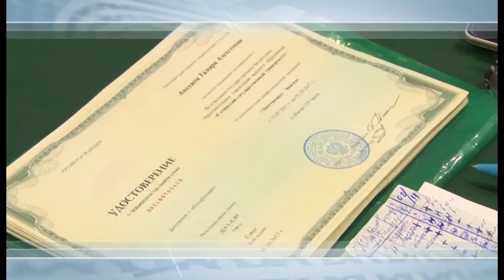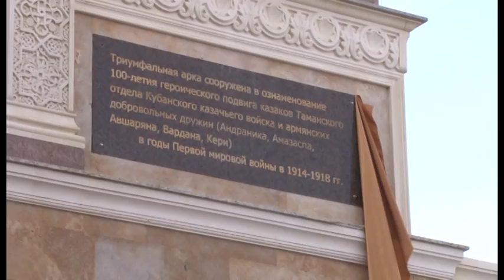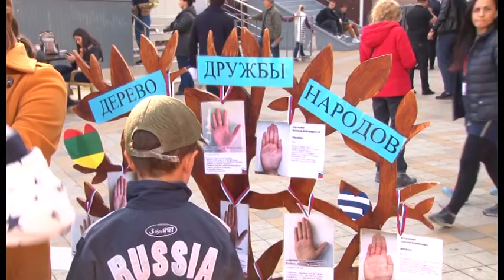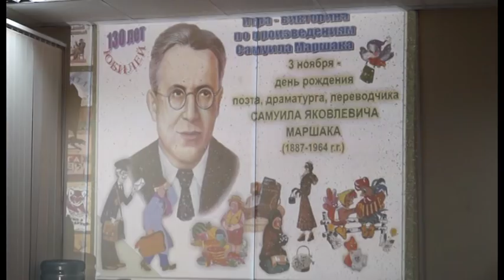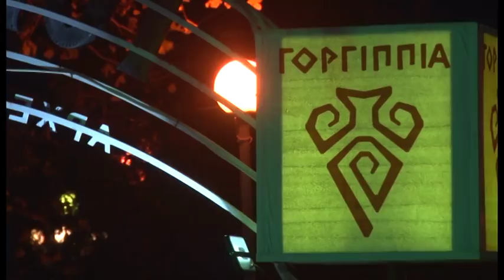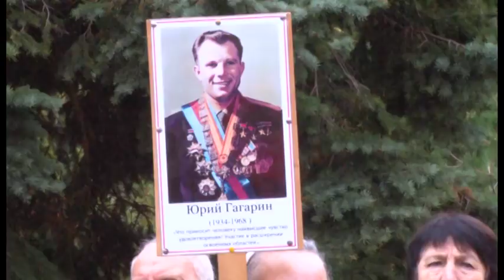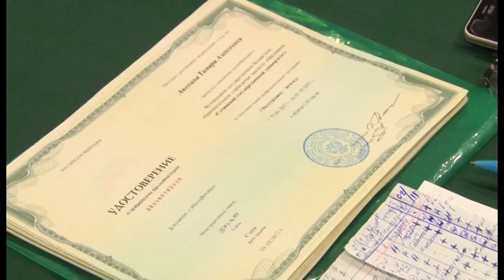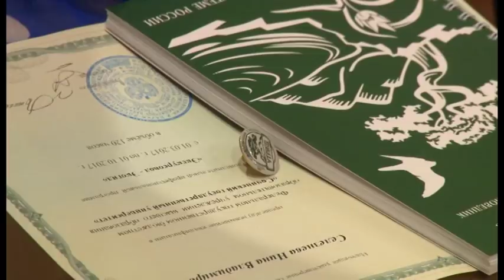Новости "Анапа Регион" от 07 ноября 2017 года